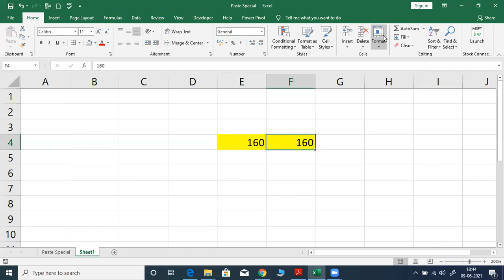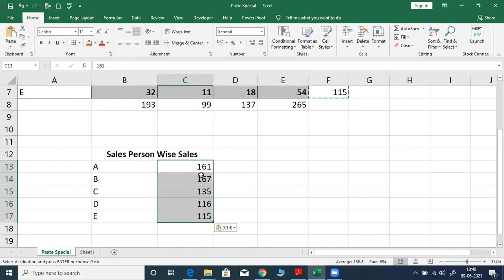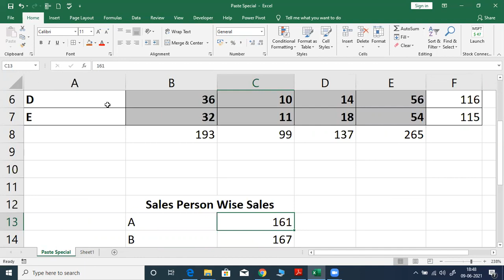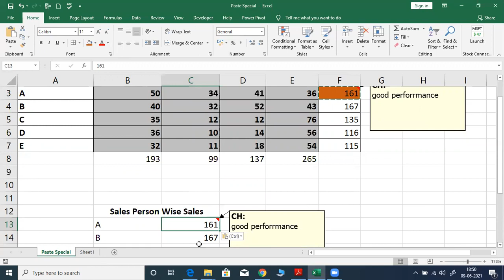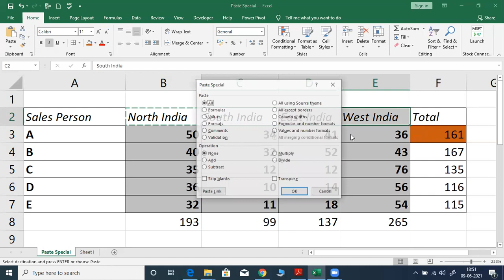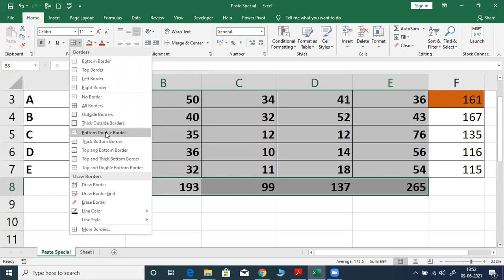EXCEL FOR BEGINNERS | EXCEL COMPLETE COURSE IN HINDI | PART 28 PASTE SPECIAL (1)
SAP FICO Training Institute in kolkata For More Update and Tests join our Whats App Community

Hello viewers , SkillShort welcomes you all to our YouTube Channel.

SkillShort believes in encouraging young minds by helping them develop new skills inorder to make them ready for their upcoming challenges in Jobs or Businesses which they might face, so we are presenting the complete EXCEL COURSE designed especially for beginners . In this course we will learn all the requisites required by an individual for the smooth & efficient work in Excel. The course has been designed in bilingual language i.e, English & Hindi .

Download our application, give test and get certificate

message us by saying, I want to give Excel Practice Test

THE 3 MOST IMPORTANT COURSE HIGHLIGHTS :-

✔   DETAILED VIDEOS WITH RELATEABLE EXAMPLES.

✔   LECTURES BY QUALIFIED CA.

✔  COURSE DIVIDED INTO SUB PARTS FOR PROPER UNDERSTANDING OF THE TOPIC.

Also if you wish to upgrade your EXCEL SKILLS to the PRO LEVEL .
JOIN our LIVE INTERACTIVE EXCEL COURSE at RS 599 only !!!  Don't miss the deal to upgrade your skill and stand apart from the crowd ✔✔

Excel_Expert Rs. 599/- only

Top 3 Course Highlights:-

✔ Live Interactive Sessions & One on One Doubt Clearing session with the faculty.

✔ Practice Projects & Tests designed specially by Qualified CA & Microsoft Certified Excel Associate.

✔ Coverage of All the Basics To Advanced Topics in Excel , namely :-

1) All the Relevant Formulas like IF, IFS,NESTED IFS, SUMIFS , COUNTIFS, TEXT JOIN, CONCAT, TEXT TO COLUMN, INDIRECT, INDEX & MATCH, VLOOKUP, XLOOKUP, many more of such formula's.
2) Various Tables & Charts Creation , including PIVOT TABLE with Slicer & Timeline.
3) Interactive DASHBOARD creation.
4) Introduction to POWER QUERY.
And many more contents. All this For JUST RS 599/- !
    DONT MISS THE DEAL    because    IF NOT NOW, WHEN ?

Hope To See you at the Sessions !!